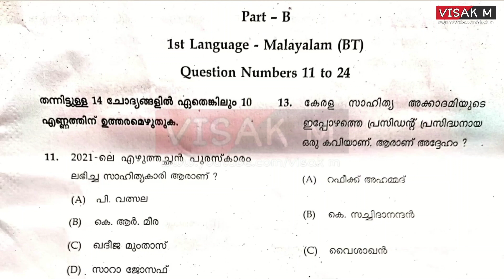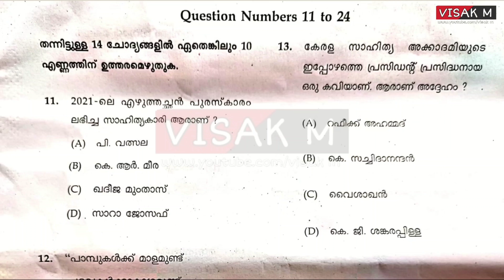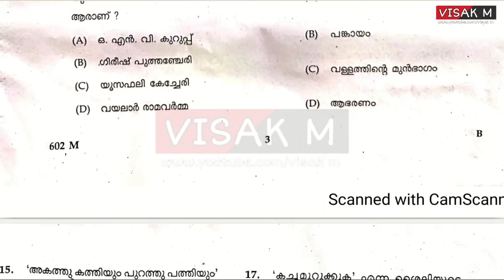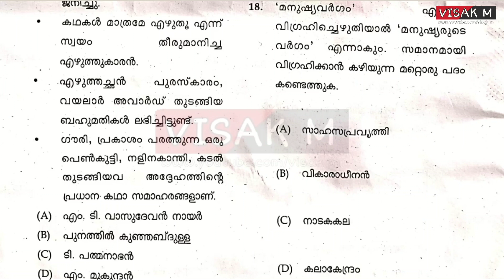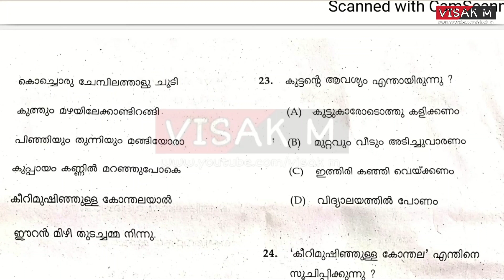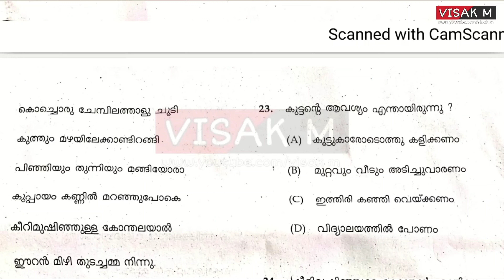USS EXAMINATION 2022 JUNE 25 OFFICIAL ANSWER KEY | MALAYALAM II | അടിസ്ഥാനപാഠാവലി | VISAK M